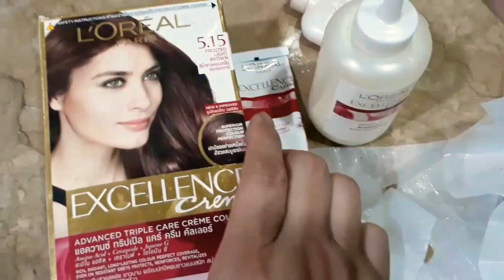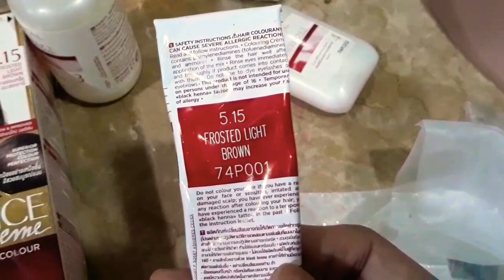HAIR RETOUCH ng MAKUNAT